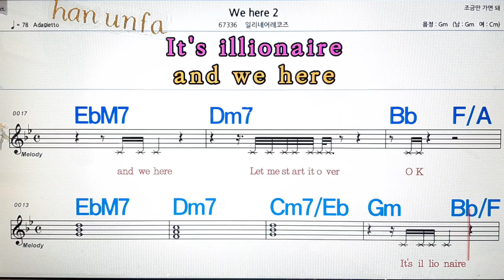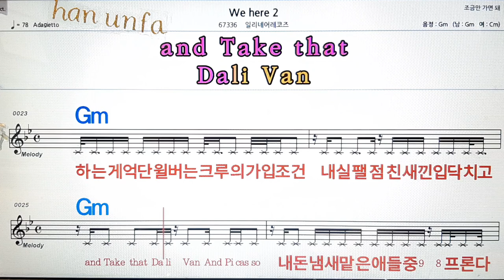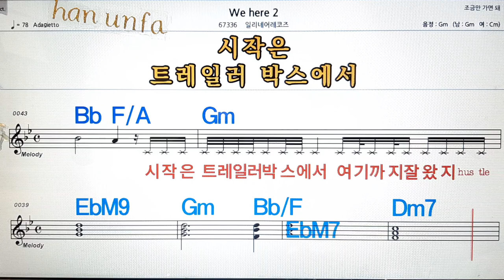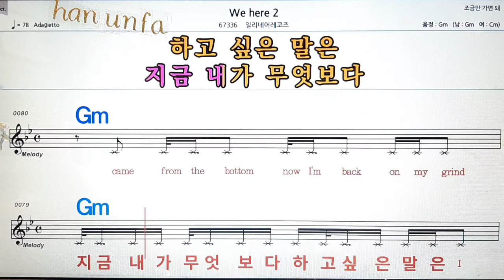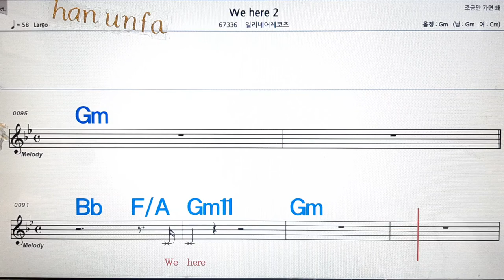We here 2/일리네이레코즈💋노래방, 통기타 , 코드 큰악보, 가라오케, 반주💖Karaoke, Sheet Music, Chord, MR